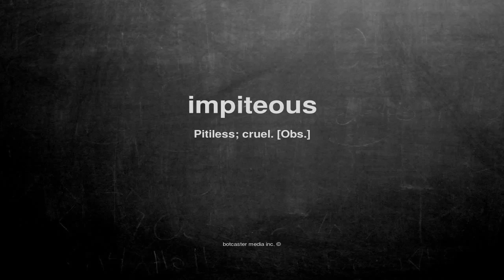What does impiteous mean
What does impiteous mean in English?